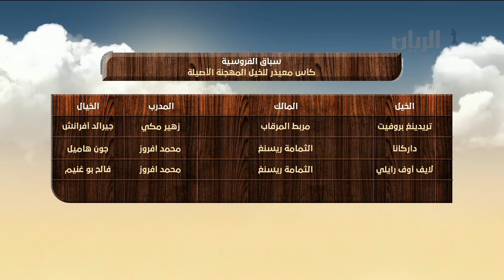برنامج الميدان - 15-01-2019